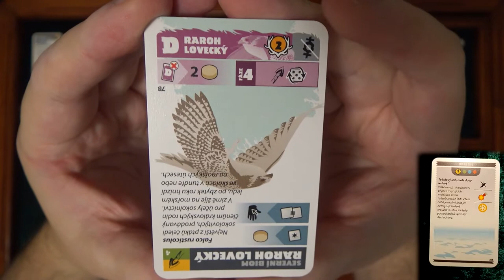Greenland CZ (7) - Sólo - Nacistické Grónsko (Desková hra)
Chyby:
19:07 Dvojka není úspěch na chladné straně
25:17 Dvojka není úspěch na chladné straně
48:43 Jednička je úspěch na chladné straně
49:15 Dvojka není úspěch na chladné straně